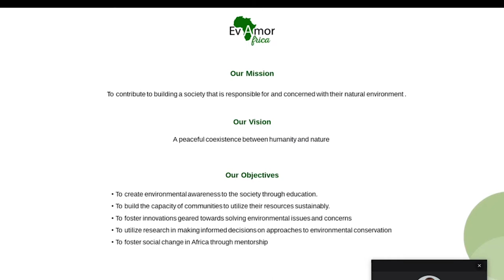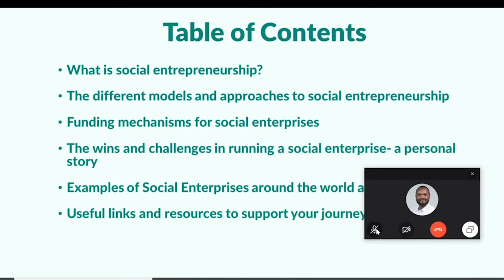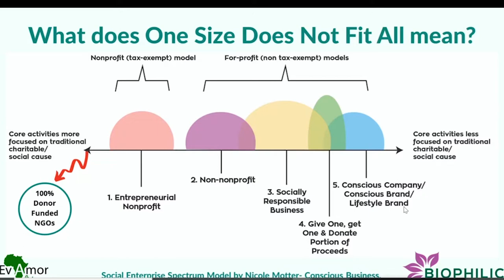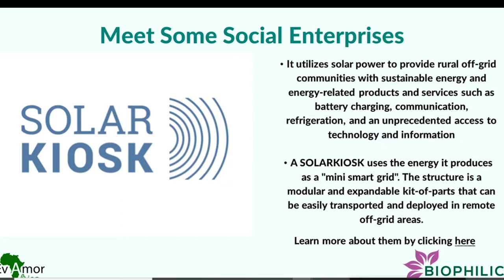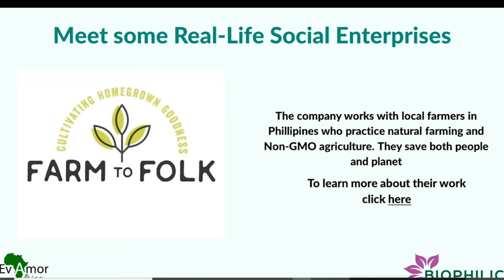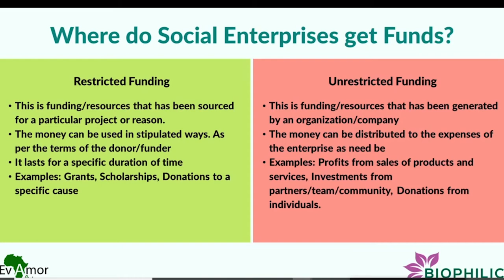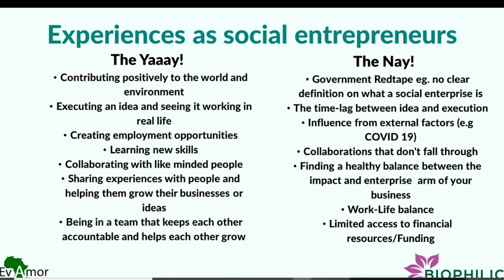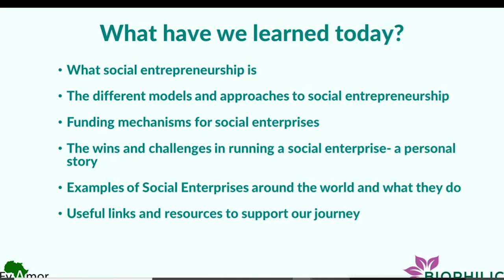Biophilic Conversation Social Entrepreneurship by Dailash Lagat 2020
Dailash Lagat is an environmental conservation champion, mentor, educator and communicator. She has experience in research, communications, strategy development, grant writing and skills training.She is the co-founder of Evamor Africa, an Environmental Conservation Social Enterprise based in Kenya.She is also a project manager in the Climate Change Education program by Konservation that builds the capacity of future farmers in Nyamira County-Kenya.